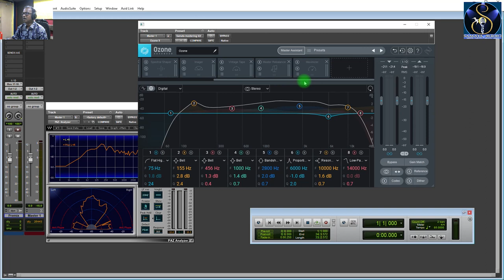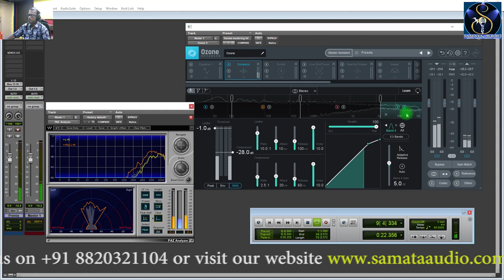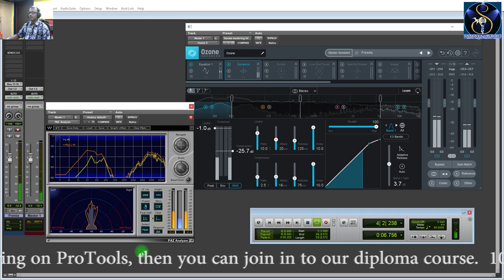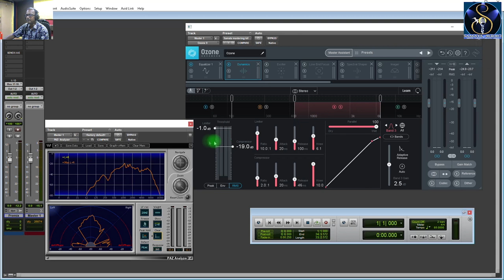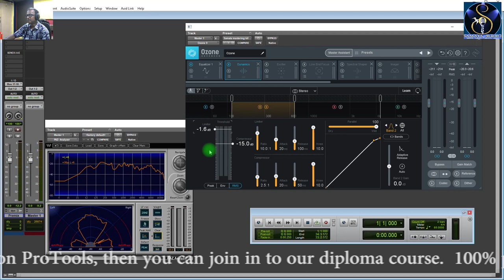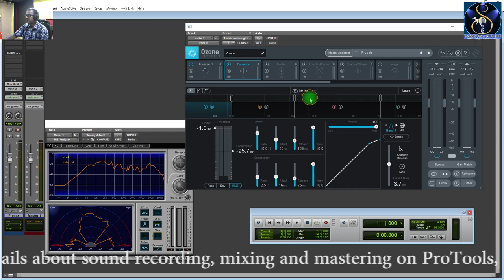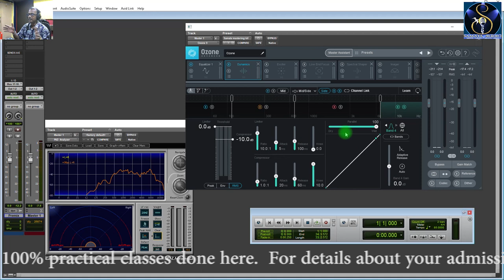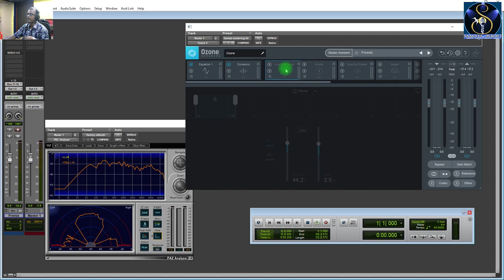Mastering with Ozone 9 part 2 II Dynamics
To join into our membership program, just click on this link and be a member of our channel You don’t need expensive equipment to make great records. Sometimes people come up with excuses like “I don’t have this Rs.200k monitor or this premium plugin, so that is why my records don’t sound professional.” If your thoughts are like this – definitely visit our videos! On our YouTube channel, we post short mixing and production tips as well as full masterclasses.